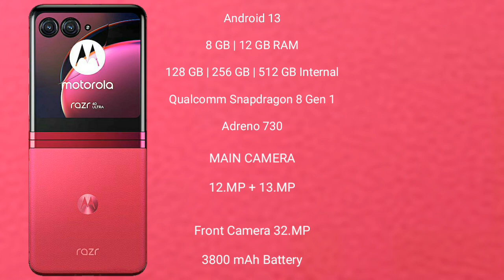Motorola Razr 40 Ultra vs OnePlus 10T Review & Comparison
motorola razr 40 ultra vs oneplus 10t
razr 40 ultra vs 10t